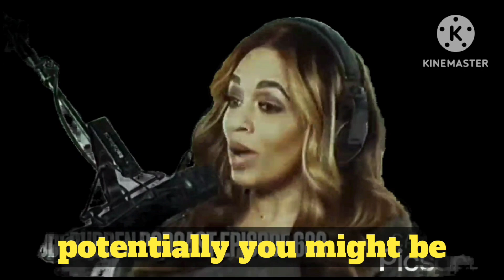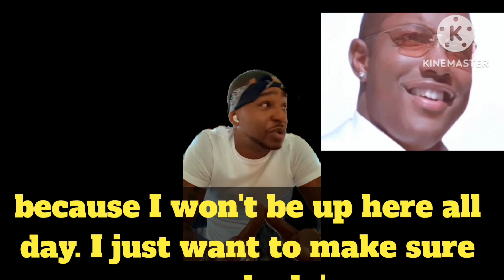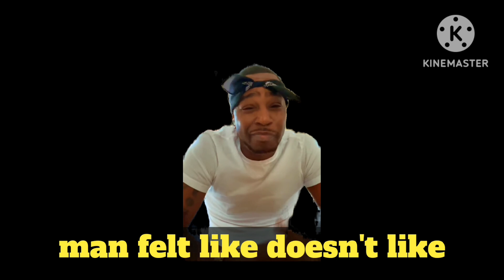Camron Says Melyssa Ford Is Washed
Commentary on the comments made by Melyssa ford on the joebuddenpodcast